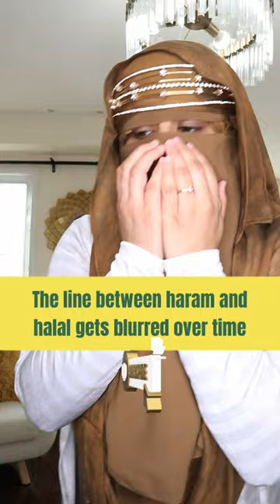When Haram becomes Halal! 🤯